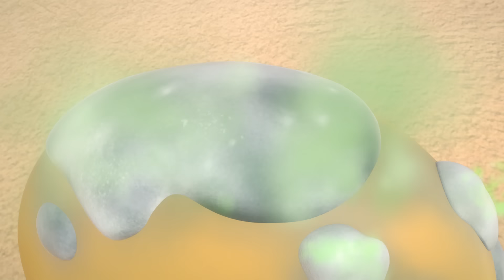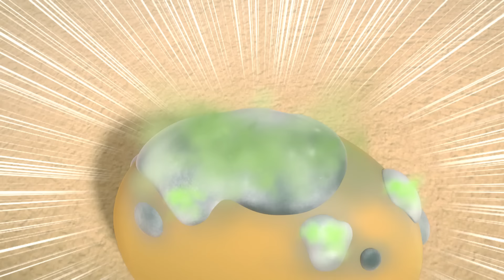BreadBarbershop2 | Баярлалаа багшаа! | Mongolian Dubbing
Баярлалаа багшаа!